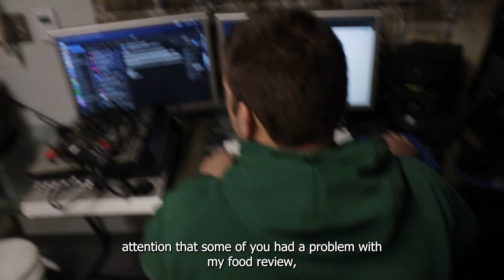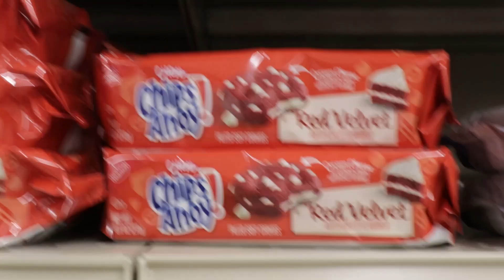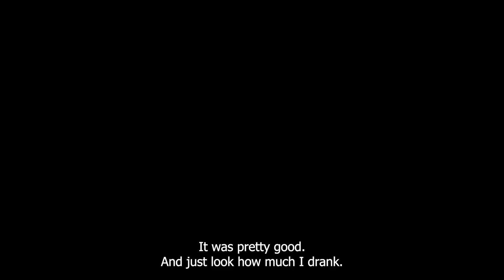Veggie Tales with Aaron Hollis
Aaron tries new veggies as a response to feedback from Fall Feasts.